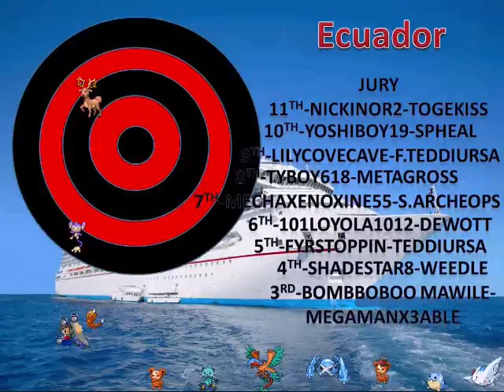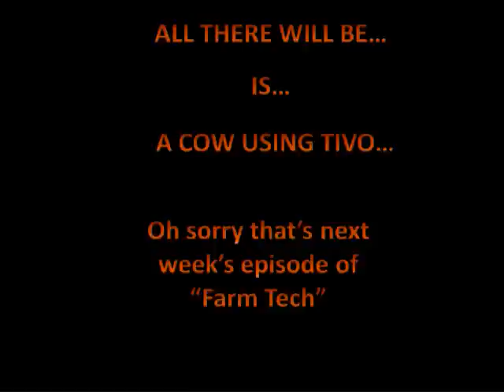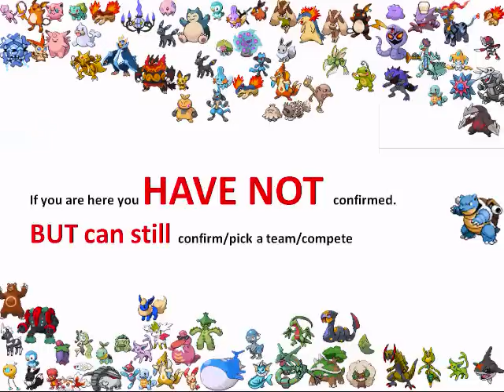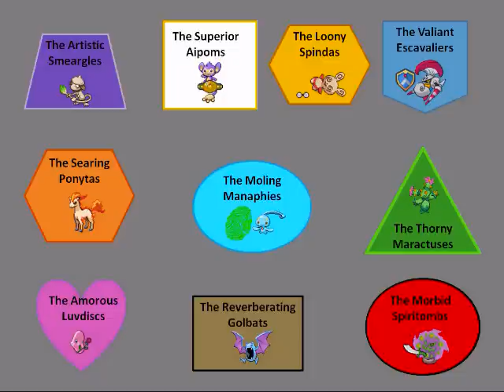Total Pokemon Island Season 5: The Finale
OMG IT'S FINALLY HERE! AFTER SUCH A FREEEEEEEAAAAAAAKKKKKKIIIIINNNNNGGGGG LONG TIME! (7 months ;)
SO, we finally reveal our winner (our returned winner) and then we have our first S6 challenge! (New teams as well ;)